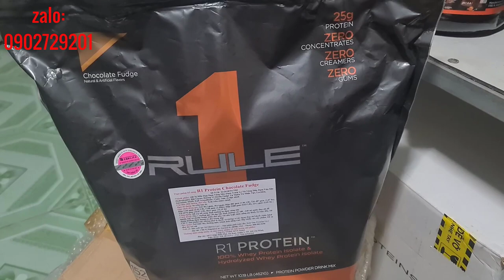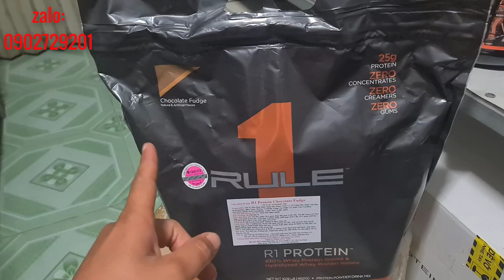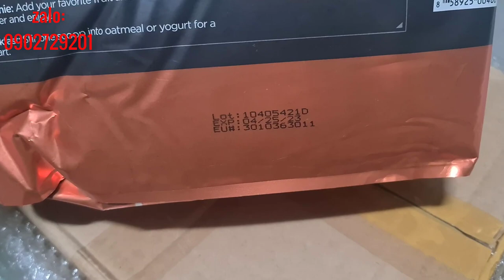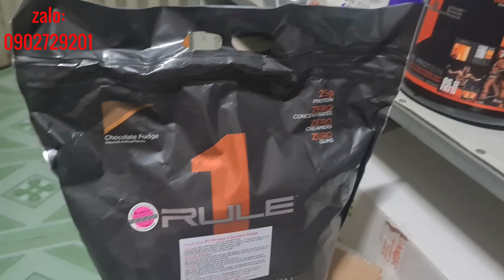Giải Pháp Tiết Kiệm Cho AE